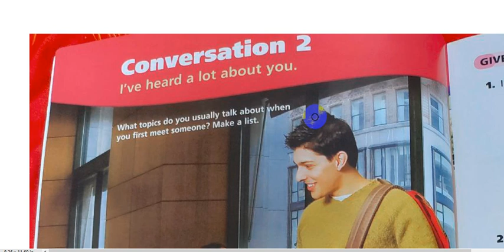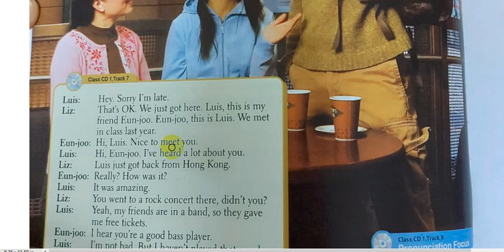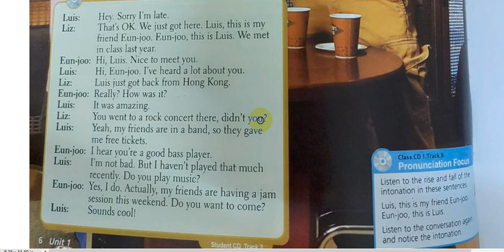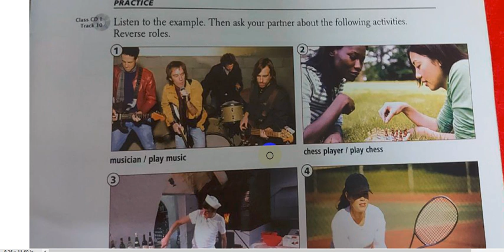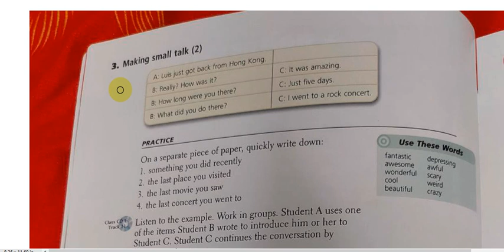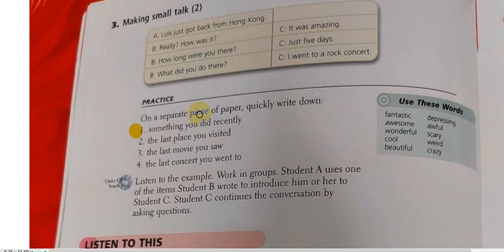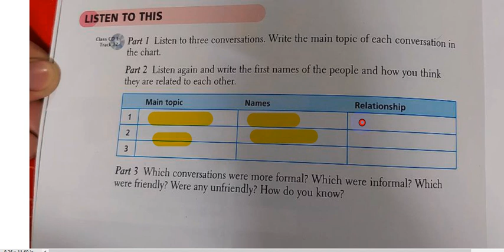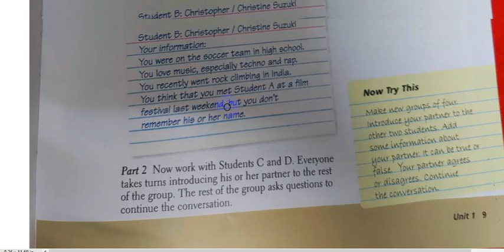Person to person level 2 || Unit 1 || part two